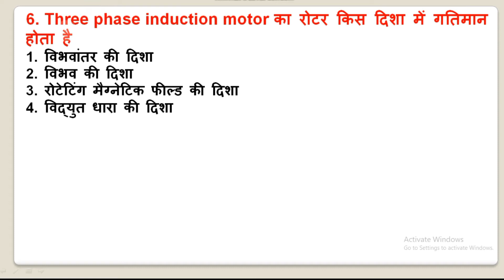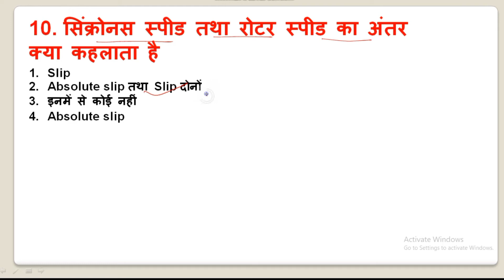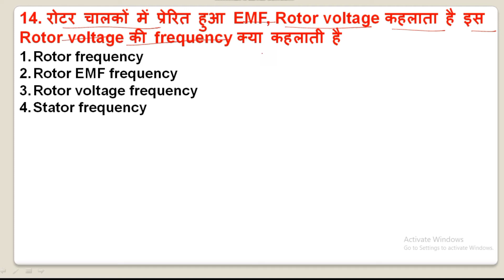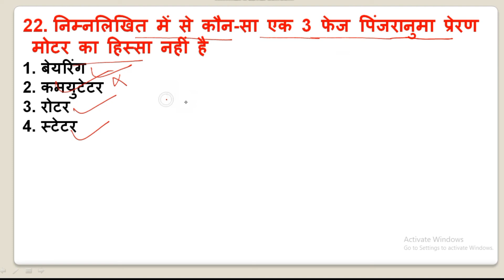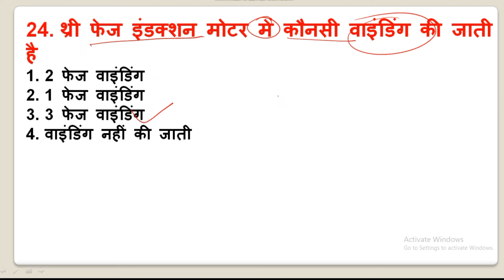3 Phase Indication Motor l MCQ l SSC Je l Coast Gard l Part 1 l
3 Phase Indication Motor l MCQ l SSC Je l Coast Gard l Part 1 l
3 phase MCQ
3 phase Indication Motor MCQ
motor MCQ test question
MCQ for ssc je tecanical
MCQ for Coast gard technical
mcq
SSC jee
Coast guard
electrical engineering
electrical engineering SSC jee MCQ Type Questions
What is SSC JE electrical?
What is SSC JE salary?
Is EEE branch eligible for SSC JE?
Is Electrical and Electronics Engineering eligible for SSC JE?
ssc je विद्युत क्या है
ssc je वेतन क्या है

कर ke apne ke channel को saport kre

और comment bax में comment kre
ki आगे किस टॉपिक pr
vidoes चाहिए